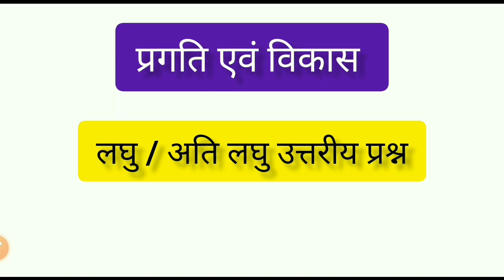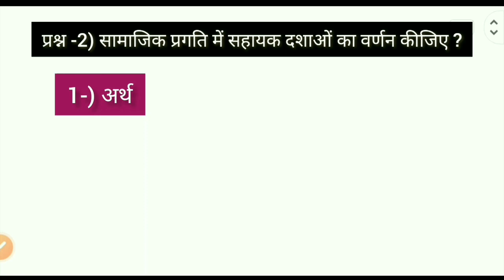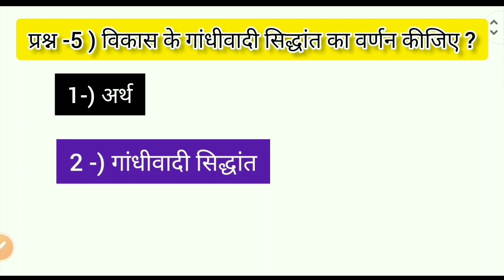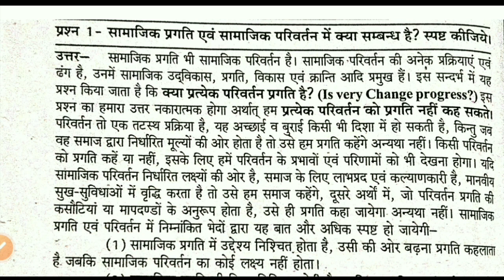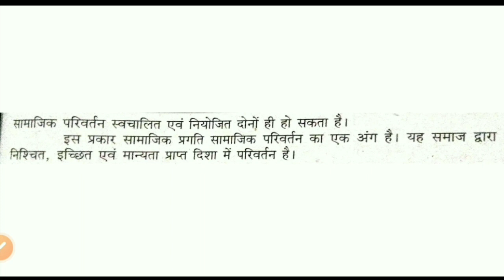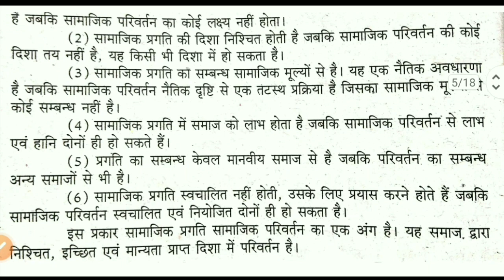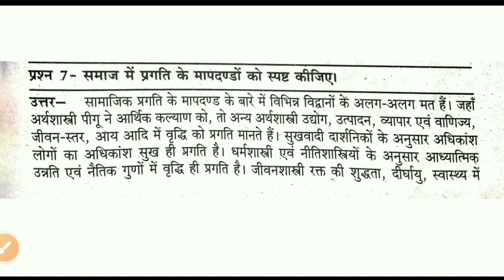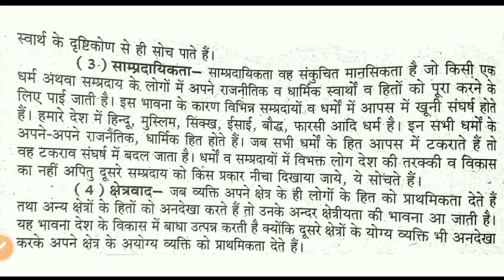B.A 2nd Year Sociology Notes In hindi || प्रगति एवं विकास ||प्रश्न उत्तर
Your Questions
सामाजिक नियंत्रण क्या है सामाजिक नियंत्रण से आप क्या समझते हैं सामाजिक व्यवस्था क्या है हमारी परिवर्तन से आप क्या समझते हैं सामाजिक परिवर्तन की अवधारणा बताइए समाज नियंत्रण की अवधारणा प्रगति किसे कहते हैं प्रगति से आप क्या समझते हैं प्रगति क्या है विकास क्या है विकास किसे कहते हैं विकास की अवधारणा बताइए विकास एवं प्रगति में अंतर बताइए..!